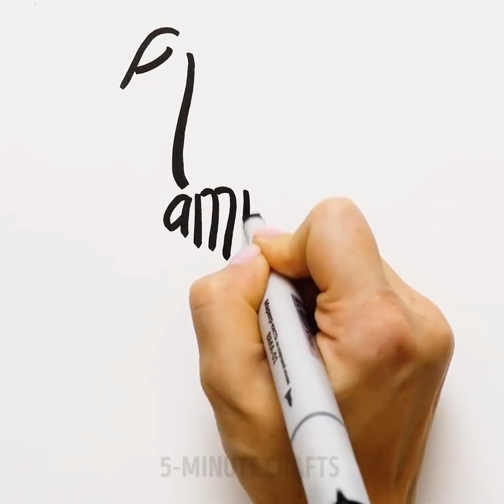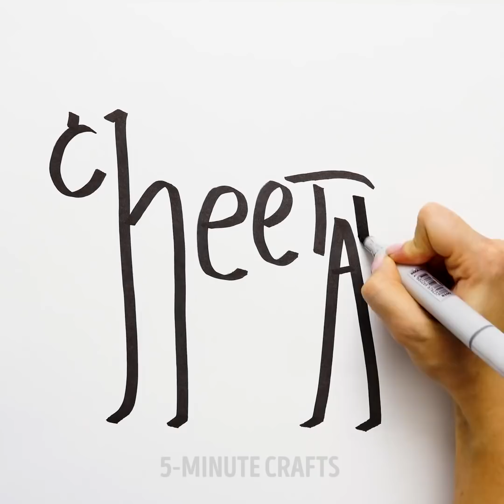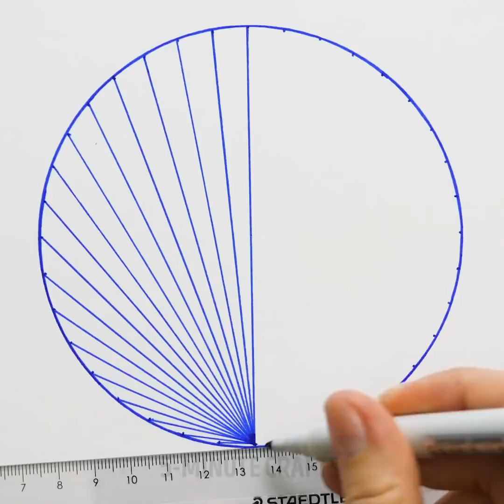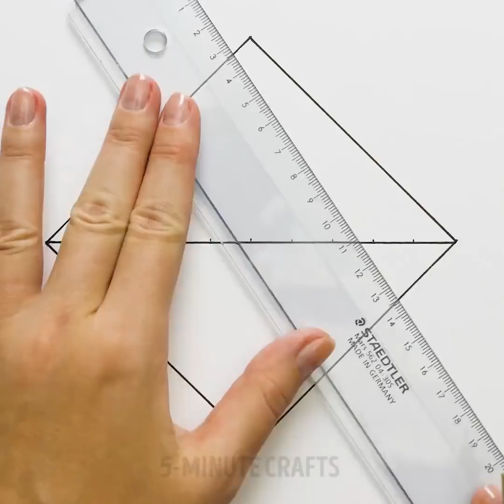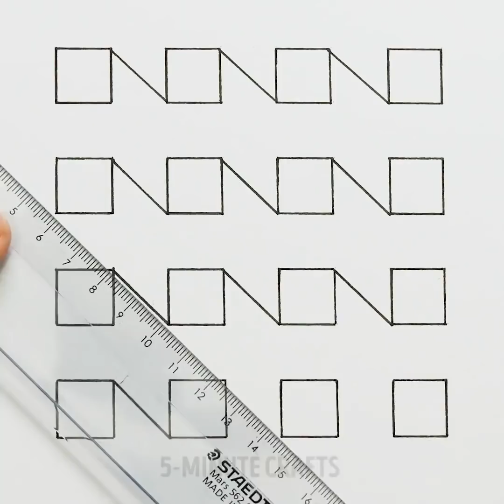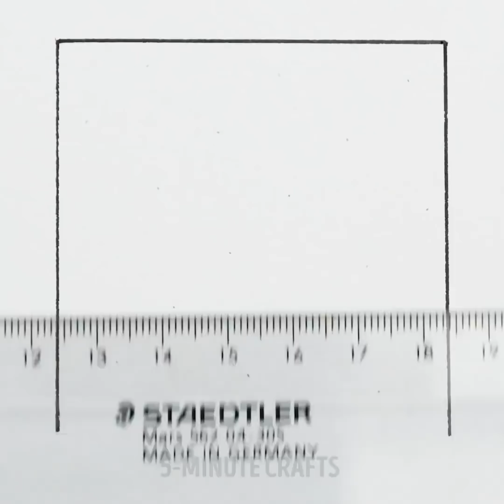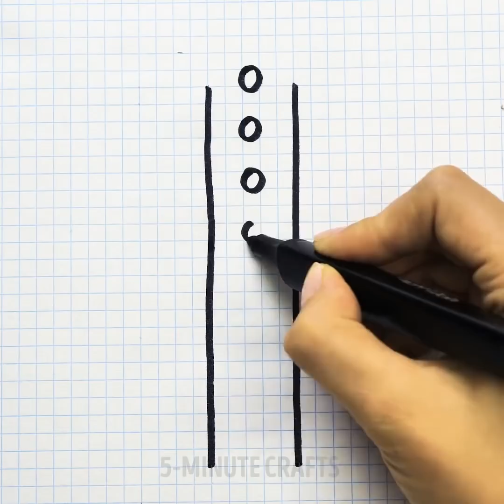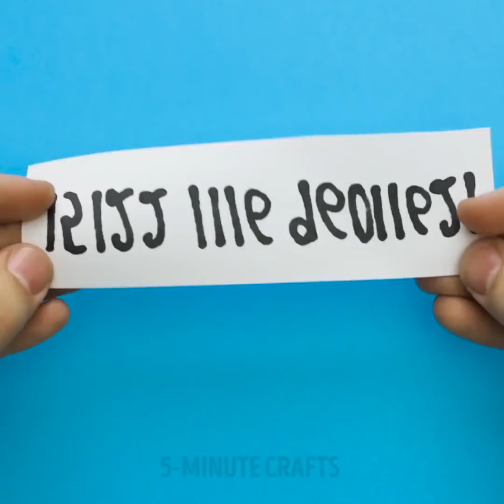23 COOL DRAWING TECHNIQUES FOR BEGINNERS